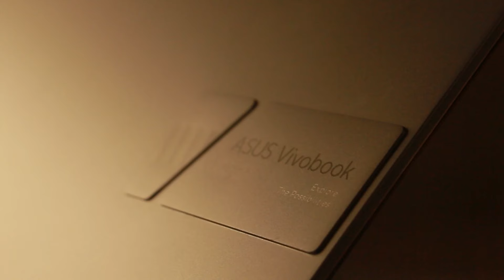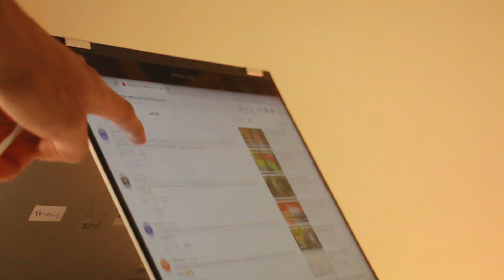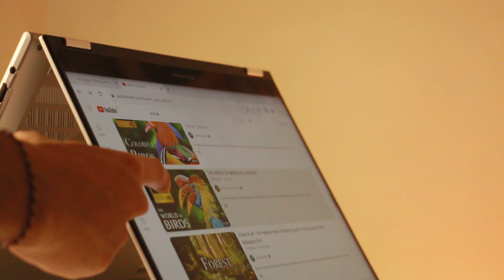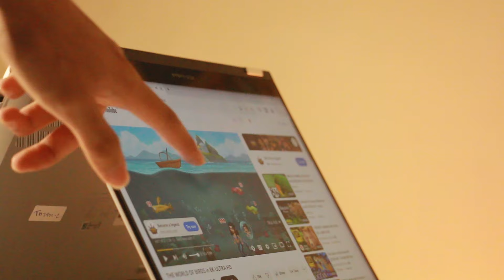Asus Vivobook makin berkelas! - ASUS Vivobook S14 Flip OLED Review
Menurut kalian terjangkau gak sih laptop ini?

Spesifikasi :
AMD Ryzen™ 5 5600H Mobile Processor (6-core/12-thread, 19MB cache, up to 4.2 GHz max boost)
OS
Windows 11 Home
Panel
14.0-inch LED Backlit WUXGA (1920 x 1200) 16:10 aspect ratio 300nits glossy IPS-level touch panel
Graphic
AMD Radeon™ Graphics
Memory
8GB DDR4 on board
Storage
512GB M.2 NVMe™ PCIe® 3.0 SSD
Ports "
1x USB 2.0 Type-A
1x USB 3.2 Gen 2 Type-A
1x USB 3.2 Gen 2 Type-C support display / power delivery / VR
1x HDMI 2.0b
1x 3.5mm Combo Audio Jack"